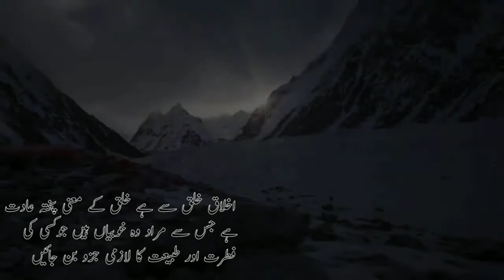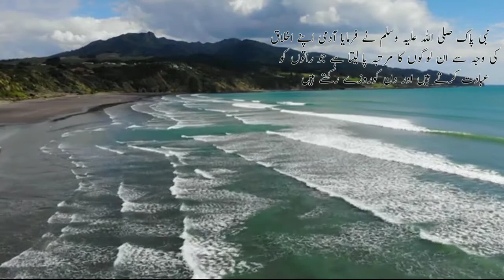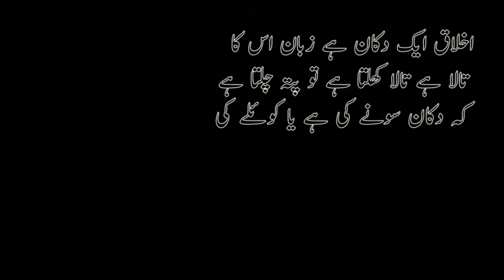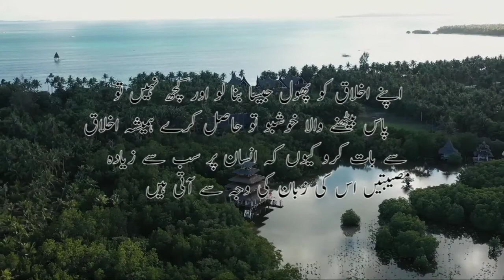Ikhlaqiat اخلاقیات || Good behavior || ISLAMIC PORTAL || Hussan Salook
Assalamu Alaikum
this video is regarding to good behaviour with other people how we will react with other people.